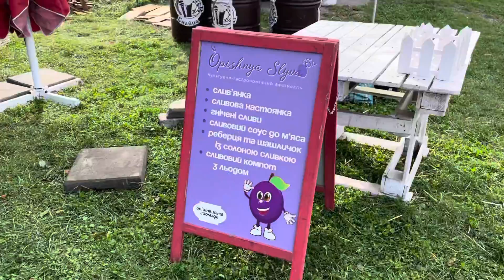Слива фест2021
Підготовка